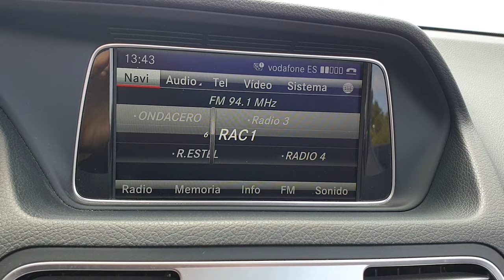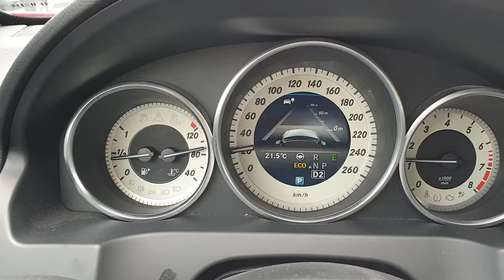Mercedes Benz E350 Cabrio (A207)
En venta (VENDIDO JULIO DE 2021) Mercedes Benz E350 Cabrio (modelo A207), motor 3500 cc 6 cilindros gasolina de 306cv, de julio del 2013, en perfectas condiciones con 76mil quilómetros y libro de mantenimiento al día en Mercedes Benz. NO FUMADOR

CHASSIS
VIN       WDD2074591F232829
FIN       WDD2074591F232829 3
Manufacturer Mercedes-Benz
Model     E 350
Order number 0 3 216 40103
Delivery date  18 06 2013
Equipment    211A CUERO - NEGRO/ANTRACITA
Paint code   590U PINTURA ESTANDAR - ROJO OPALO
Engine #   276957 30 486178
Variant     A 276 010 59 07
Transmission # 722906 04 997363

SA CODES
Bola de remolque homologada e invisible
03A  CANTIDAD OFFSET DE ACEITE + 300 ML DE ACEITE
108  STEUERCODE VERTRIEB
192  STEUERCODE NAG2-GETRIEBE MIT D1 STAND
1U2  REJILLA CONTRA NIEVE
202B INSTRUCCIONES DE SERVICIO Y LIBRETA DE MANTENIMIEN
210A  CUERO
211  EPS - DIRECCION (DIRECCION ELECTRICA)
211A  CUERO - NEGRO/ANTRACITA
218  CAMARA DE MARCHA ATRAS
229L  ALEMANIA
231  DISP. APERT. PUERTA GARAJE
233  TEMPOMAT PLUS CON REG. DISTANCIA (DISTRONIC PLUS)
235  AYUDA ACTIVA PARA APARCAR
237  ASISTENTE DE ANGULO MUERTO ACTIVO
238  DETECTOR ACTIVO DE CAMBIO DE CARRIL (FAP)
23P  PAQUETE DE MARCHA
242  ASIENTO COND.. LADO DER.. REG. ELECTR. C. MEMORIA
249  ESPEJO INT. Y EXT. ANTIDESLUMBRANTE AUTOMATICO
253  SISTEMA DE ADVERTENCIA Y PROTECCION CHOQUE TRASERO
255B  MB-MOBILO CON DSB Y GGD
260  DESIGNACION D/MODELO EN TAPA D/PORTAMALETAS-SUPRES
260B  ROTULO DE AIRBAG - ALEMAN/INGLES
266  DISTRONIC PLUS. ASISTENCIA TRANSVERSAL (DTR+Q)
268  SERVOFRENO DE ASISTENCIA AMPLIADO (BAS+)
269  SERVOFRENO ASISTENC. PLUS P.TRAFICO TRANSV.(BAS+Q)
271  INTERVENC.AUTON.FRENOS/ADVERT.PROTECCION PEATONES
275  MEMORIA-CONJUNTO (ASIENTO D(CONDUTOR Y ESPEJO)
277  VOLANTE DEPORTIVO
288  PARAVIENTOS PARA CABRIO (KOF4)
291  AIRBAG PARA LA PELVIS
2U1  REJILLA DEL RADIADOR
2XXL  REPUBLICA FEDERAL ALEMANA
300  REDUCCION DE COLISION-INTERV. FRENOS/ADVERT. (CMS)
332B  IDIOMA CUADRO DE INSTRUMENTOS/HU - ALEMAN
347  SISTEMA DE LLAMADA DE EMERGENCIA ECALL EUROPA
401  CLIMATIZACION DE ASIENTO. PARTE DELANTERA
403  SISTEMA AIRSCARF. DELANTE
409  ASIENTO MULTICONT. DELANTERO IZQUIERDO Y DERECHO
427  CAMBIO AUTOMATICO DE 7 MARCHAS
428  TECLAS CAMBIO VOLANTE/LEVAS CAMBIO VOL. PINTADAS
477  AVISADOR DE PERDIDA DE PRESION DE LOS NEUMATICOS
486  TREN DE RODAJE DEPORTIVO
502  3 ANOS ACTUALIZACIONES DATOS CARTOGRAF. GRATUITAS
513  RECONOCIMIENTO DE SENALES DE TRAFICO
51U  REVESTIMIENTO INTERIOR DEL TECHO TELA. NEGRO
527  COMAND DVD APS CON NAVEGACION
581  CLIMATIZADOR AUTOMATICO
590U PINTURA ESTANDAR - ROJO OPALO
628  CONMUTACION AUTOMATICA LUZ CARRETERA PLUS (IHC+)
642  FARO LED DINAMICO CIRCULACION POR LA DERECHA
660  LLANTAS DE RADIOS DOBLES AMG 18" CON NEUM. MIXTOS
670  SISTEMA DE CALOR RESIDUAL DEL MOTOR
736  ELEMENTOS DE ADORNO - MADERA FRESNO NEGRO (2A70)
740  TELA DE LA CAPOTA NEGRO (9C19)
76V  INDICE DE VELOCIDAD + INDICE DE CARGA 91Y+94Y XL
772  DISENO AMG - SPOILER FRONTAL. FALDON LATERAL
804  ANO MOD. 23/1
865  SINTONIZADOR TV DIGITAL
875  SISTEMA LAVAPARABRISAS CALEFACCIONADO
889  KEYLESS - GO
920  INYECC. DIRECTA GASOLINA CON CARGA ESTRATIF. (DES)
928  DEPURACION DE GASES DE ESCAPE CON TECNICA EURO 5
950  PAQUETE DEPORTIVO AMG
967  DOCUM. COC TECNICA EURO 5 CON CERTIF.MATR. PARTE 2
A20  ARRANQUE DIRECTO
A21  MANDO DIRECT SELECT
A63  CAJA DEL CONVERTIDOR FE-0
A64  CONVERTIDOR FE 0 MM
A89  FRICCION REDUCIDA
A99  PLACA DE MANDO U CON VGS 4-0
B03  ARRANQUE DIRECTO/FUNCION DE ARRANQUE Y PARADA ECO
B09  COMPR. AGENTE FRIGORIGENO CON ACOPLAM.ELECTROMAGN.
F207  SERIE 207
FA    CABRIOLE
G906  CODIGO DE CAMBIO VERSION 06
GA    CAMBIO AUTOMATICO
HA    EJE TRASERO
J5A  DSM: ACTUALIZACION STAR1 FBS4
K11  LUZ DE FRENO ADAPTIVA INTERMITENTE
K13  CODIGO DE CONTROL P INTERVALO DE SERVIC 25000 KM
L    DIRECCION A LA IZQUIERDA
M276  V6 MOTOR OTTO M276
M35  CILINDRADA 3.5 LITROS
P50  PAQUETE DE CONFORT CABRIO
P64  KIT DE MEMORIAS. PARTE DELANTERA
R01  NEUMATICOS DE VERANO
U01  INDICACION DEL ESTADO DE LOS CINTURONES TRASEROS
U18  INDICADOR AUTOMATICO ASIENTO PARA NIÖOS (AKSE)
U26  ALFOMBRILLAS - AMG
U60  PROTECCION PARA PEATONES. CAPO ACTIVO
U72  REPRODUCTOR DVD CON CODIGO REGIONAL 2 EUROPA.JAPON
VL    MITAD EJE DELANTERO IZQUIERDA
VR    MITAD EJE DELANTERO DERECHA